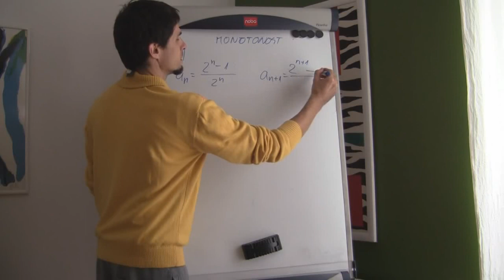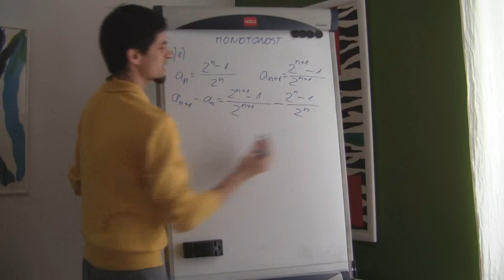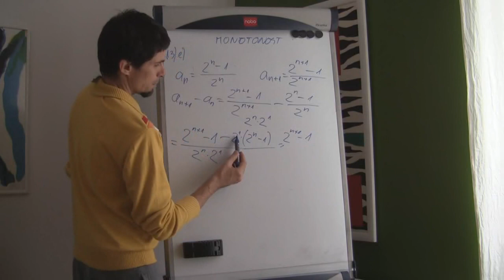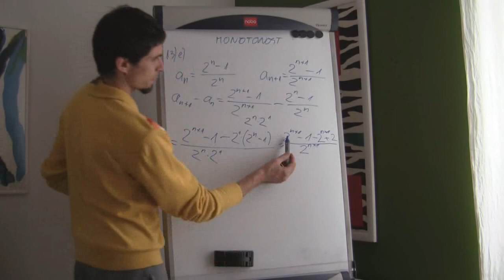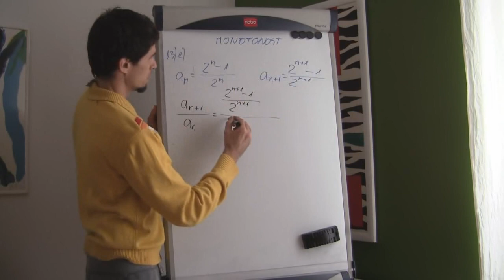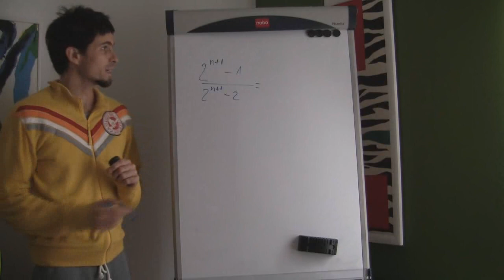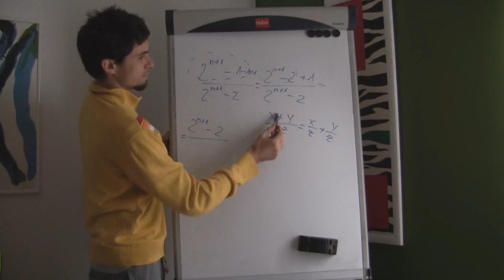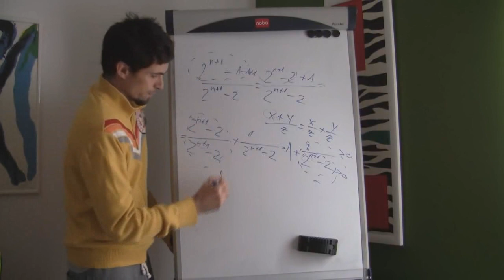Nizovi 06 (monotonost)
U šestom videopredavanju ispitat ćemo raste li ili pada određeni niz (je li monoton). Komentari koje ostavite pomoći će nam da sljedeće lekcije napravimo još zanimljivijima, a sve s ciljem da lakše savladate gradivo.